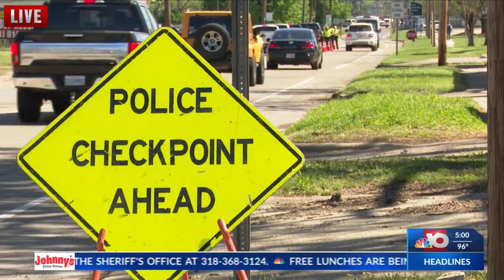NBC 10 News at 5:00: Impaired drivers